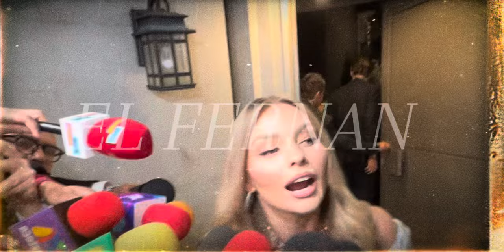¿IRINA BAEVA RECORDO SU BODA CON GABRIEL SOTO? FUE TESTIGO DE SOFIA CASTRO